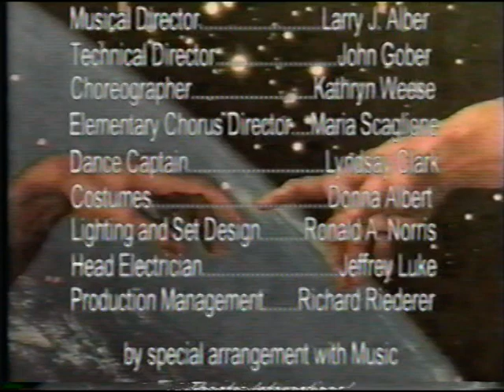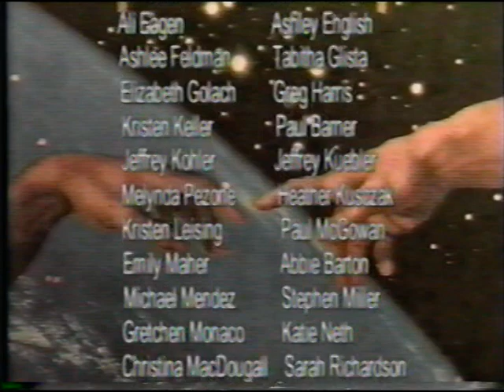Frontier High School: Children of Eden 2001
Frontier High School's 2001 production of Children of Eden